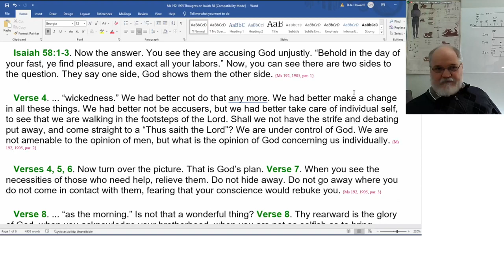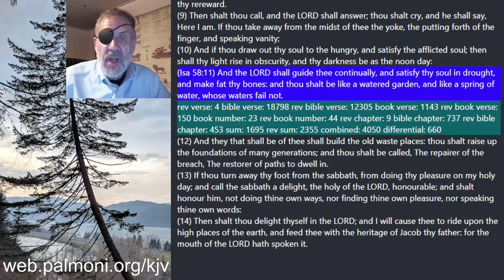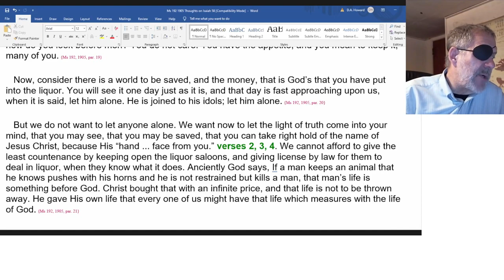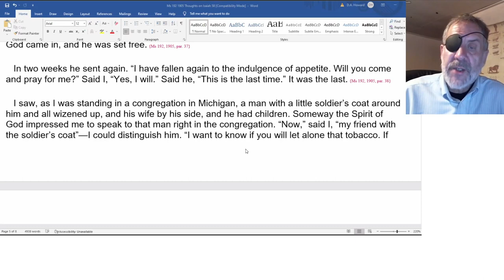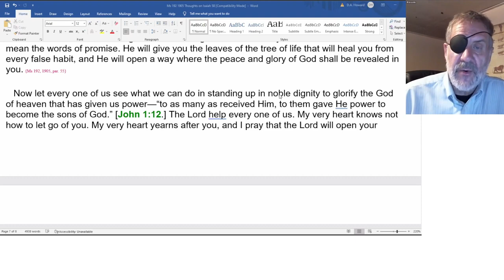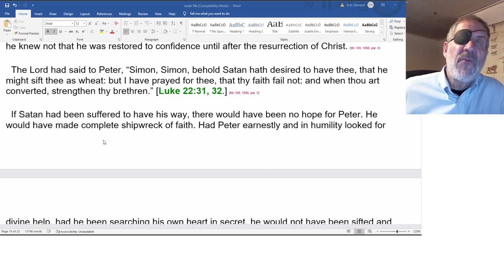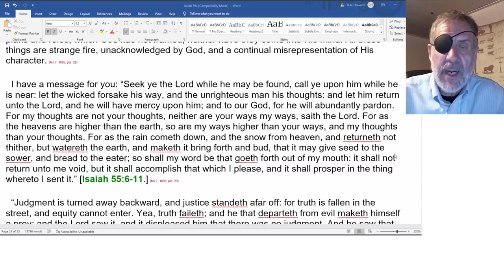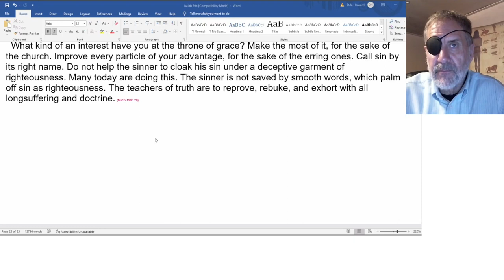2023 02 11 SOP & Isaiah 59 - Dwight Howard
Ms 192, 1905 Thoughts on Isaiah 58 - August 13
GC88 599 - Ch 37 - The Scriptures a Safeguard
Letter 7, 1892 - Brother & Sister Grainger - October 24
Ms 109, 1898 - Peter’s Fall and Restoration - September 8
Ms 7, 1895 - Laborers Together With God - March 8
Letter 2d 1892 - Brethren of the General Conference - Dec 23
Letter 150, 1899 - Men in Responsible Positions in the Review and Herald Office - Sept 26
Ms 13, 1906 - Israel’s Apostasy at Sinai - Dec 11, 1905